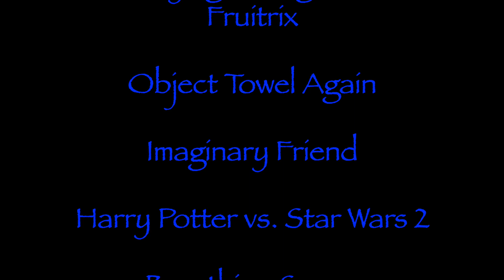Defeats of my Favorite YouTube Villains Part XXVIII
Villains’ Quotes:

“I am now Dr. Robotnik. I represent the perfection of the society.” -Julian Kintobor/Dr. Robotnik
“You may have destroyed one of us, but you’ll never defeat ten thousands.” -Agent Knife
“Hahaha! I finally have it, it’s mine!” -Anxiety
“Hi, Mr. Tibbles! I made you a present!” -Lily
“You wish…” -Harry Potter
“I won't stop fighting, 'cause I'm not done yet! You're gonna regret this time, I won't let you forget! You're not gonna get away this time! I'll strike when you're blind! You'll awake just to find you are mine!” -The Alien Villain
“Enough talk! You used to bully me at school every single day! You ruined my life and now you’re gonna pay for it!” -Tom/Ham Man
“Well Riley, looks like it's just you and me. Riley, you're gonna be happy and nothing else, and there's only one thing that makes me happy... You'll get what's coming to you! A knife to the back's not the worst thing that could happen, a blade to the throat is not either! A shiv to the gut is not gonna be the worst either, you know why? Because the worst kind of torture is the one that lives inside you brain! Riley! You better listen to Mama Joy, you know why? CAUSE MAMA JOY KNOWS IT'S YOUR BEST!” -Joy
“My greatest wish is for you to be castrated by a scorpion. It's true!” -Gino Fratelli
“God, of course, is the greatest philosopher of all.” -Richard Nixon/God

Song: The Veer Union - Living Not Alive (Nightcore)